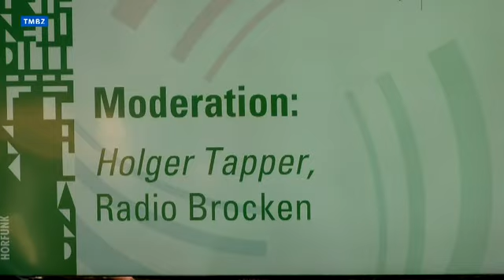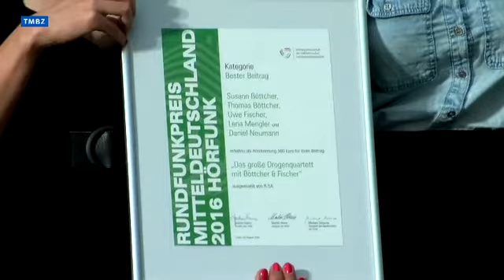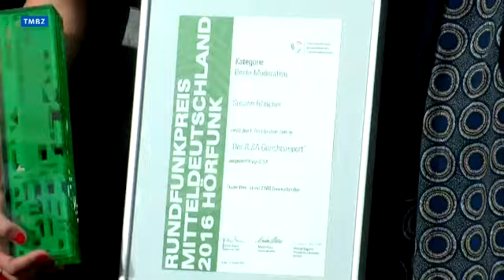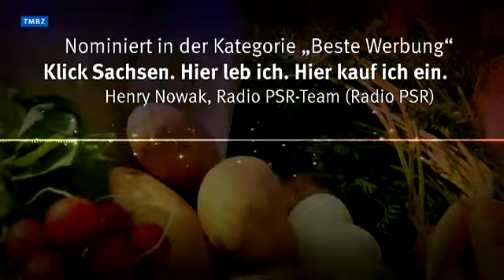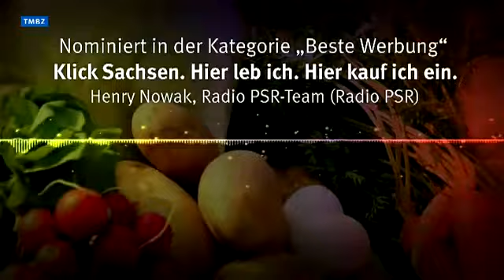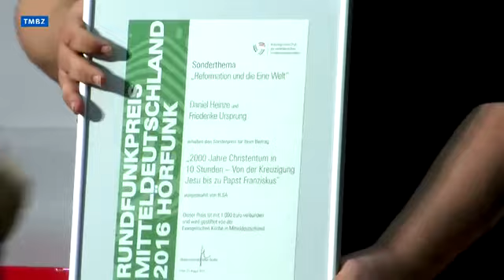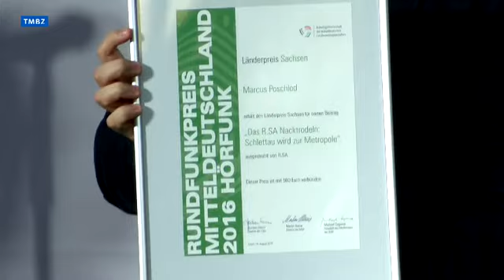Rundfunkpreis Mitteldeutschland 2016 - Hörfunk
Preis für herausragende Programmbeiträge privater kommerzieller Hörfunkproduzenten